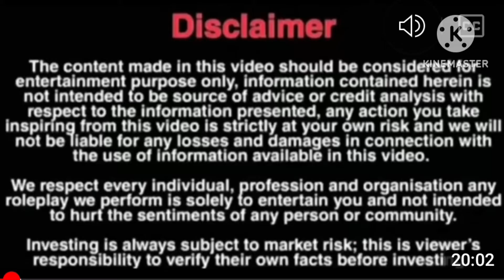chotu sa vlog 😊vlog